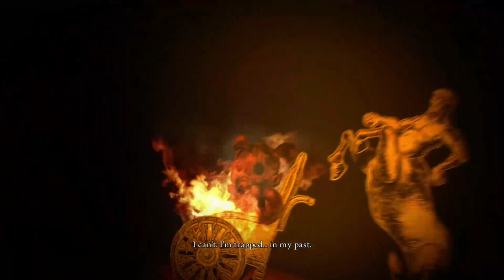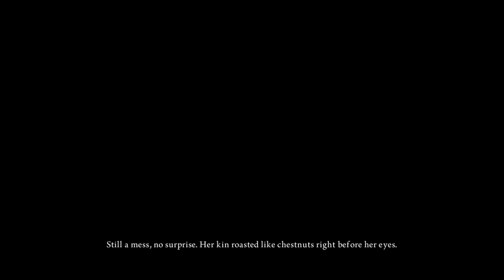Alice: Madness Returns - Part 1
The beginning of Alice: Madness Returns, the 2011 action/adventure game designed by American Mcgee and developed by Spicy Horse.  Stream cut off a few minutes before the end so end of boss fight is cut.